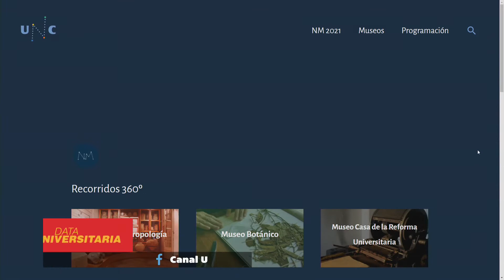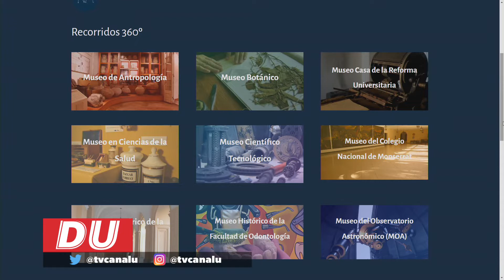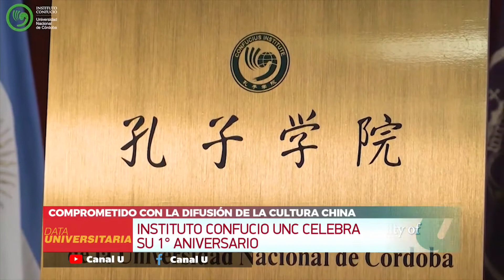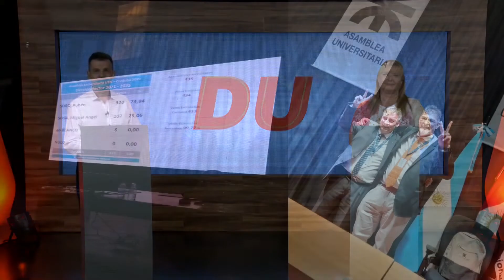DATA UNIVERSITARIA - 01/12/2021- Bloque 2